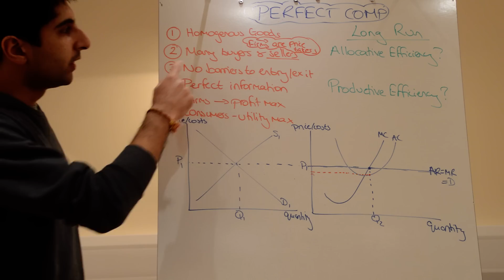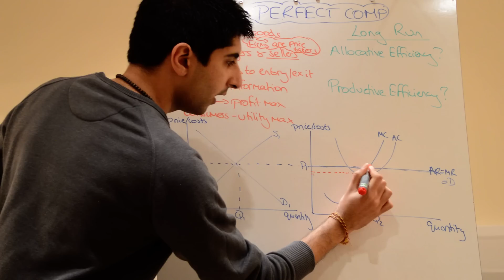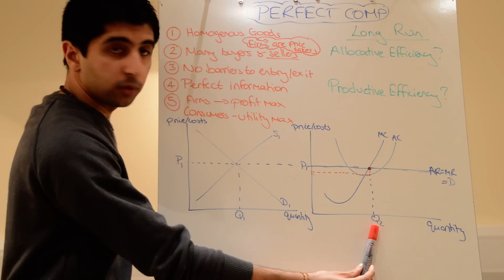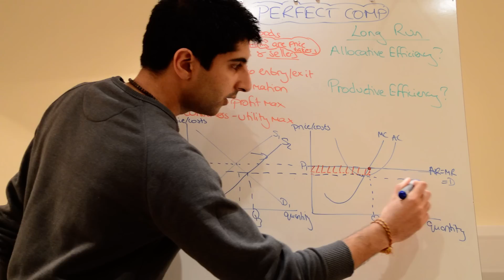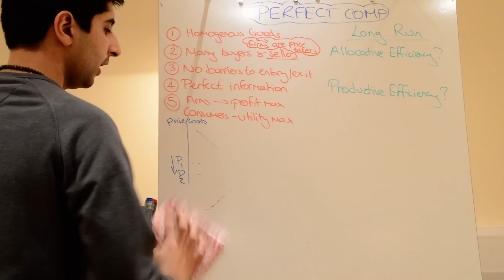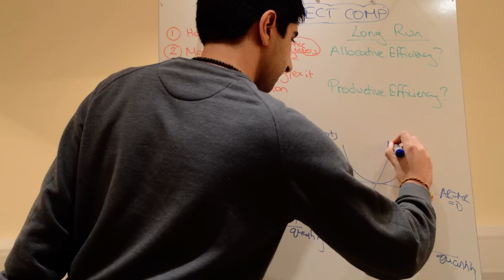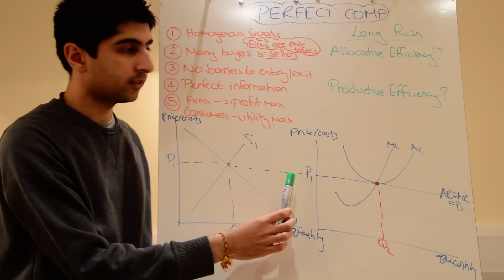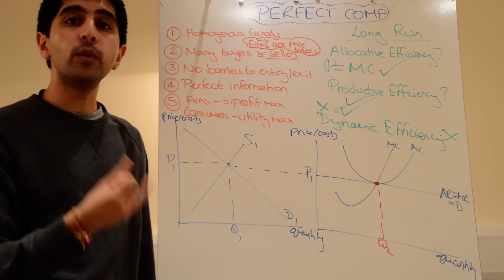Y2/IB 16) Perfect Competition (Shorter Version)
A2/IB 16) Perfect Competition (Shorter Version) - A shorter understanding of the theory behind perfect competition